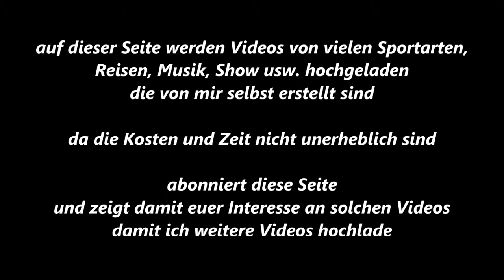Essen-Byfang * Springen * Byfanger Dressur- und Springtage * 2. Ritt * 20.09.2015